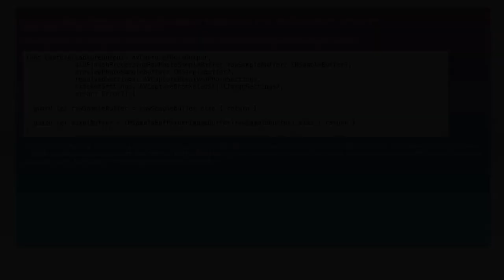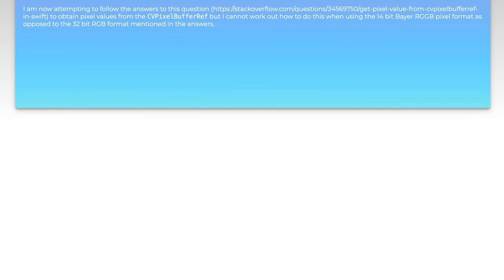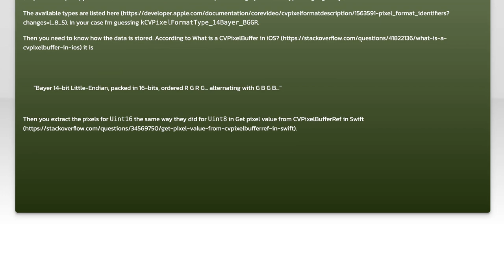How to Extract RAW Bayer Pixel Data from CVPixelBufferRef in iOS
In this video, we delve into the process of extracting RAW Bayer pixel data from a CVPixelBufferRef in iOS. Whether you're developing advanced imaging applications or working on computer vision projects, understanding how to access and manipulate pixel data is crucial. Join us as we break down the steps and provide practical examples to help you harness the power of RAW image data in your iOS applications.

Today's Topic: How to Extract RAW Bayer Pixel Data from CVPixelBufferRef in iOS

Related to: extractrawbayerpixeldata, cvpixelbufferref, ios, pixeldataextraction, rawimageprocessing, iosdevelopment, corevideo, imageprocessinginios, bayerpattern, pixelbuffer, iosprogramming, computervision, imagedatamanipulation, swift, objective-c,